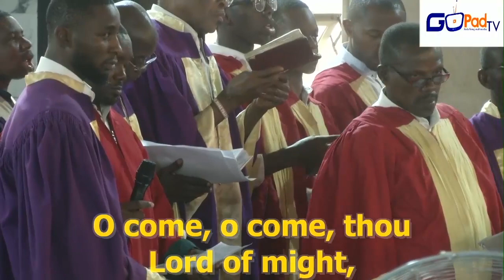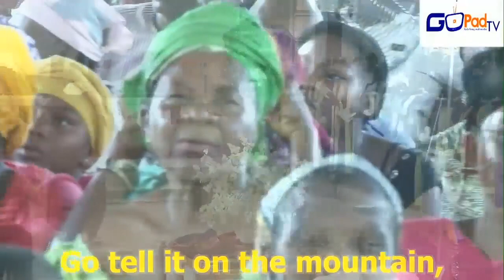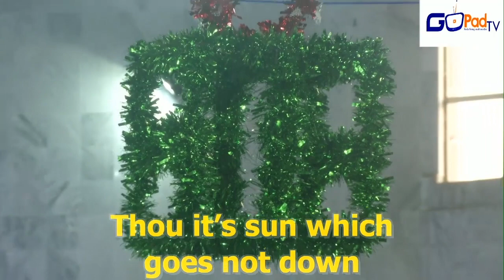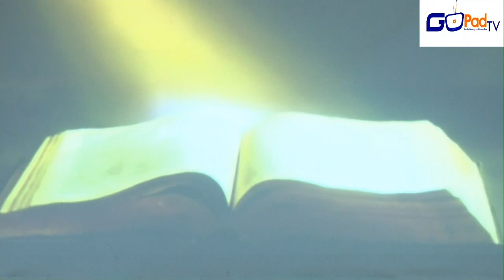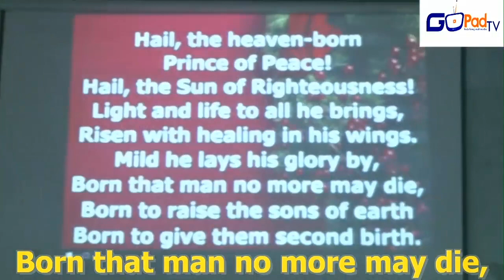Diocese of Nike 2019 Carol of Nine Lessons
Church of Nigeria (Anglican Communion) Diocese of Nike St. Andrew's Basilica
(A Christmas Carols for Choir and Congregation) Theme: GO TELL IT ON THE MOUNTAIN OUR JESUS CHRIST IS BORN